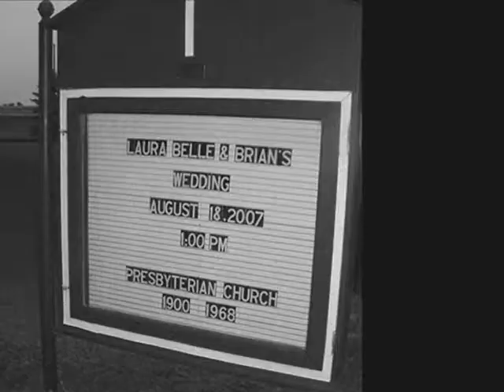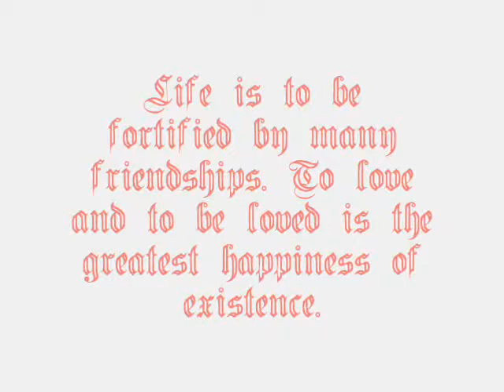Wedding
BRian and Laura